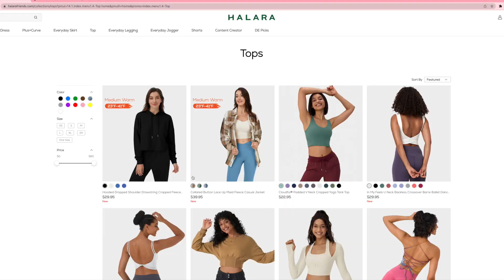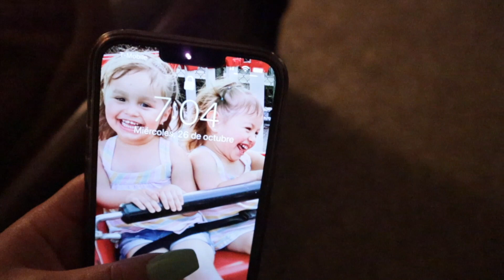🌤 NUEVA RUTINA DE MAÑANA EN FAMILIA || 7:00 AM😴 NUEVA RUTINA DE MAÑANA CON 2 HIJAS😍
🌤 NUEVA RUTINA DE MAÑANA EN FAMILIA || 7:00 AM😴 NUEVA RUTINA DE MAÑANA CON 2 HIJAS😍 @halara_officialHALARA

color：Ice Princess - White
size：M

Patitoff Pet Hair Resistant High Waisted Crossover Plain Leggings
color：Milky Green
size：S(7/8)

color：Aegean Blue
size：S(petite)

color：Pastel Lilac
size：S(7/8)

Cloudful® Air High Waisted Drawstring Side Pocket Plain Full Length Joggers
color：Basil
size：S(petite)

color：Black
size：S(7/8)

color：Pacific Coast
size：S(7/8)

Patitoff Flow High Waisted Drawstring Side Pocket Plain Full Length Joggers
color：Black
size：S

/Users/lizbethromero/Downloads/texto-931CB14055C7-1.txt

00:00 Introduction
00:45 Colaboración con HALARA
10:55 Inicio de la rutina de mañana